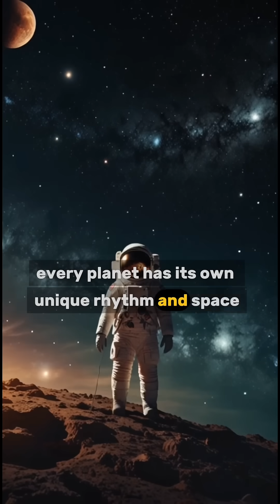A Day on Another Planet? You’ll Be Surprised! 🔥🌍🪐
Ever wondered how long a day is on other planets? 🌍✨ In this quick video, we break down the day lengths of planets like Venus, Mars, and Jupiter! Learn fascinating facts about time in the solar system. 🚀🪐